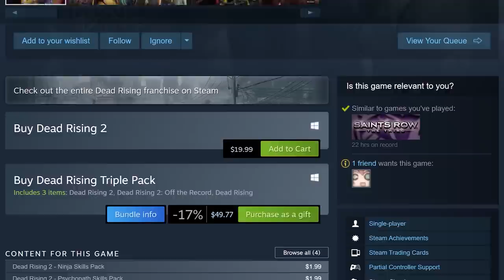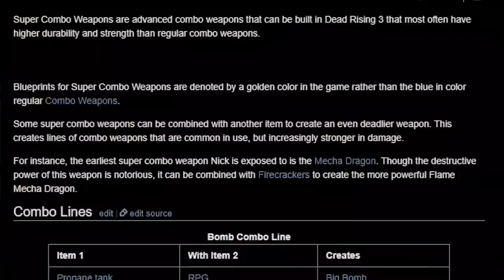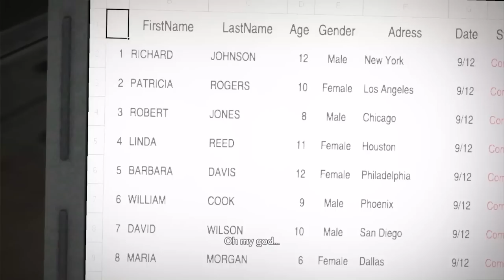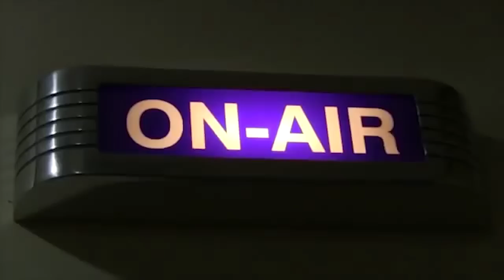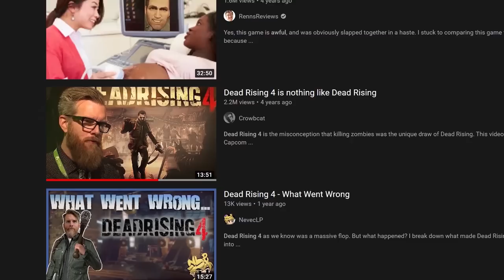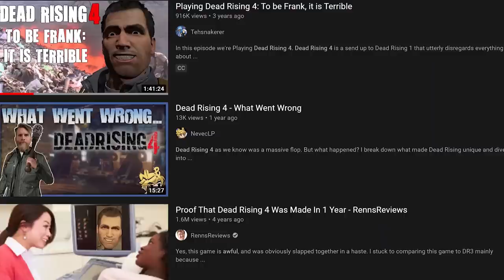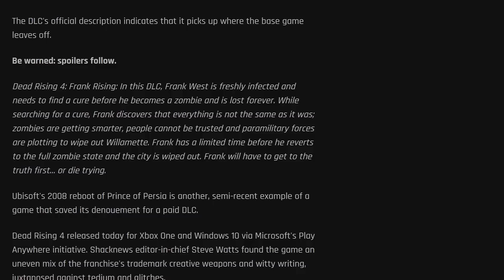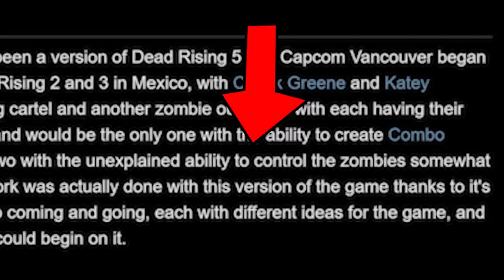The Death of Dead Rising - A Bleak Retrospective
Come, take my hand as we enjoy a world full of zombies, fun combo weapons and how it all came crashing down.

Chapters:
0:00 - Opening
2:04 - Dead Rising
11:36 - Dead Rising 2
21:05 - Dead Rising 3
43:03 - DEAD RISING 4
1:20:52 - Conclusion
1:23:43 - Thanks for Watching

Please Support the Official stuff and all that jazz.